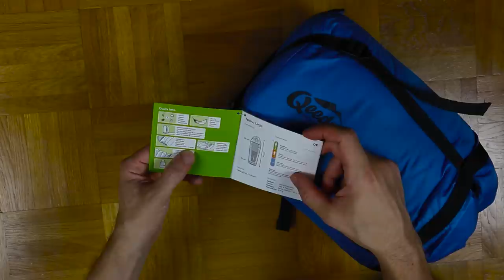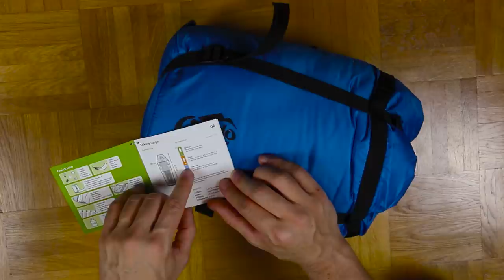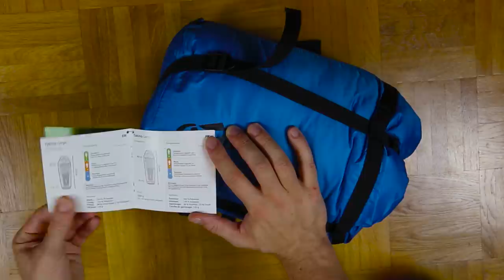ASMR ⛺ Unboxing my new Trekking Backpack & Sleeping Bag